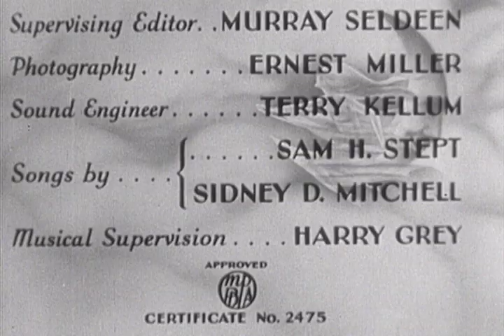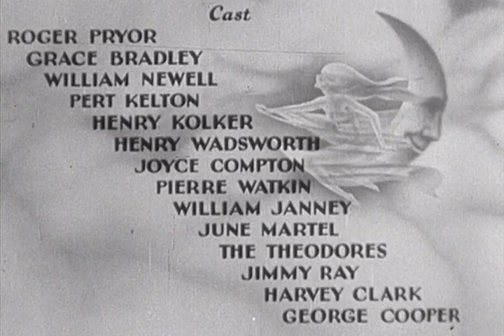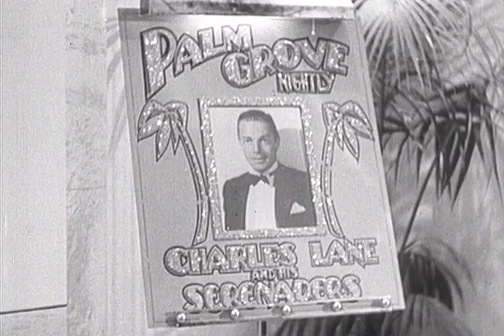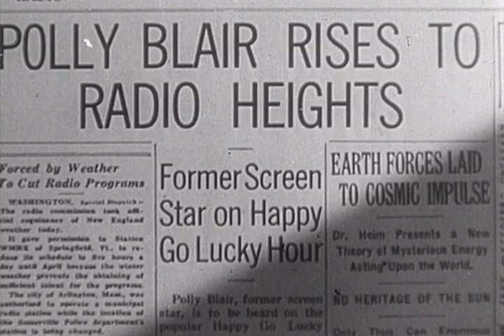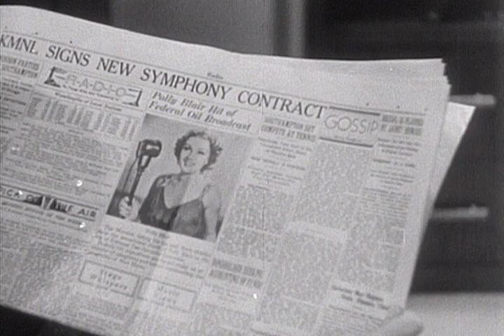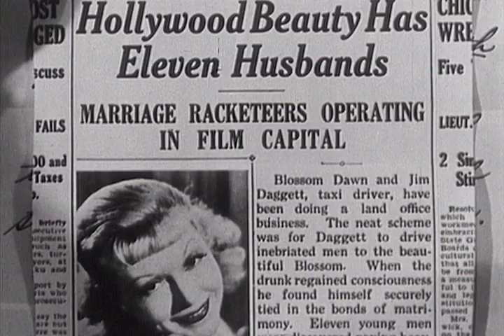Sitting On The Moon - Full Movie | Roger Pryor, Grace Bradley, William Newell, Pert Kelton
A pair of hit songwriters fall in love with an ex-film star and her friend, but a blackmailer arrives to disrupt the romances. Based on William Field's short story "Temperamental Lady."

Director: Ralph Staub
Writers: Raymond L. Schrock, Rex Taylor
Starring: Roger Pryor, Grace Bradley, William Newell, Pert Kelton